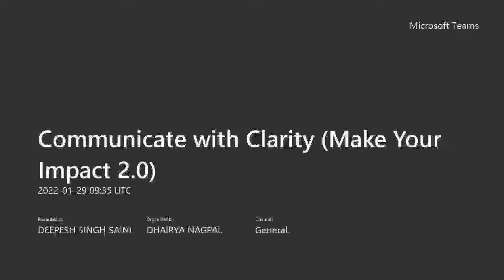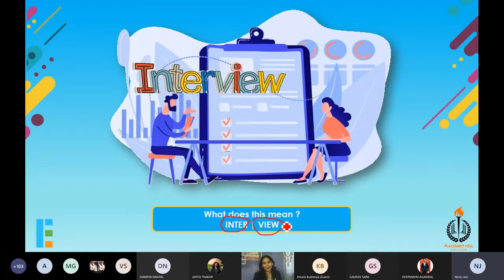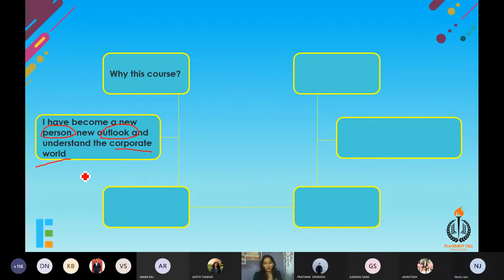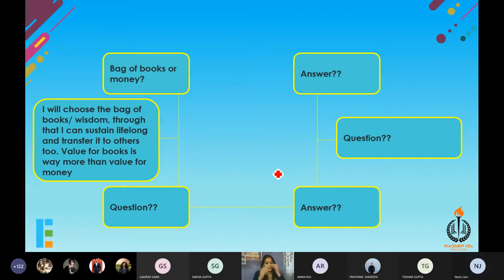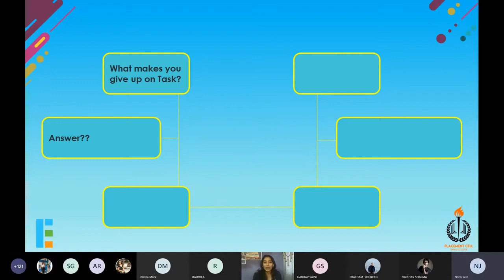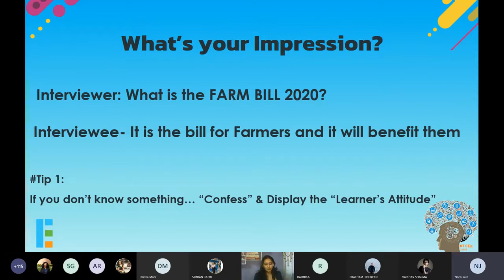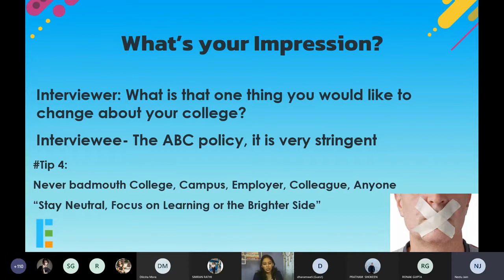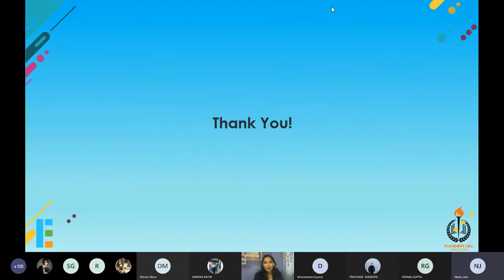Make your Impact 2.0 Day 3. February 29, "Communicate with Clarity" with Ms. Neelu Jain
Placement Cell: Make your Impact 2.0 Day 3. February 29, "Communicate with Clarity" with Ms. Neelu Jain